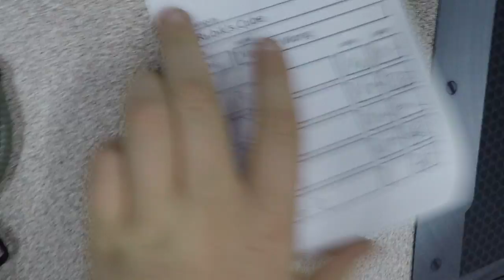7.69 Official Roux Method Single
Counting 7 and counting 10 = bad average. The 6 isn't on cam unfortunately.

Thanks Jack for recording!